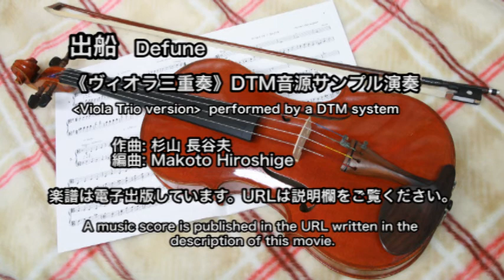出船《ヴィオラ三重奏》 Defune (Viola Trio)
楽器紹介などに最適な小品です。

楽譜は以下の URL で出版しています。